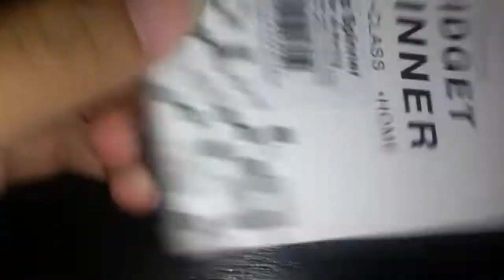Fidget spinner un boxing☺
It's hard to open it with one hand😂My old one is broken though.That's why I bought a new one!